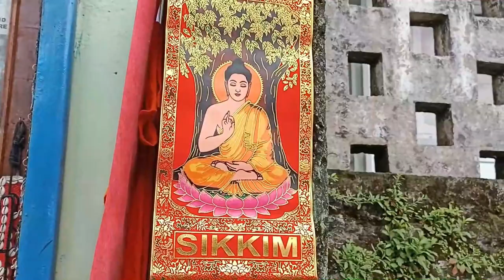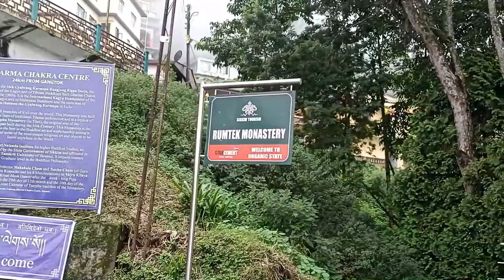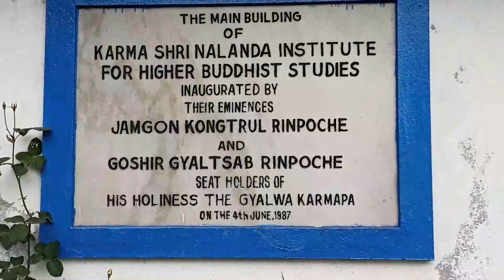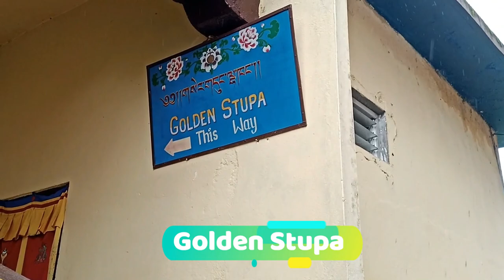Rumtek Monastery II Rumtek Monastery at Gangtok Sikkim II Gangtok Sight Seeing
The Rumtek Monastery is a beautiful Tibetan Buddhist monastery.
Rumtek Monastery is also called the Dharma Chakra Centre.
One of the famous sightseeing place of Gangtok city.
Located at a distance of 24 Kms from Gangtok city.

Note:- Please carry your ID card they will check at main entrance of the monastery.

TIMING:-

10:00 am to 05:00 pm during winter and 08:00 am to 05:00 pm during summer.

Cost for Rumtek Monastery tour Rs.1400/-(Reserve) seating capacity 4 person in one reserve cab.

Cab Driver Name:- Suraj
Cab no:- SK-01T-8176

My other video link are:-

I want your Love and Support.

Parsujoel